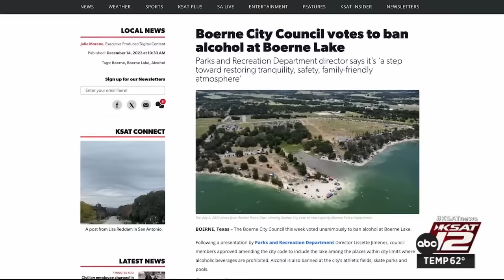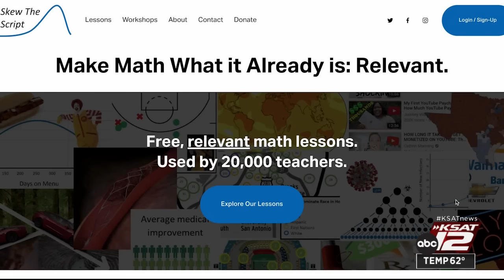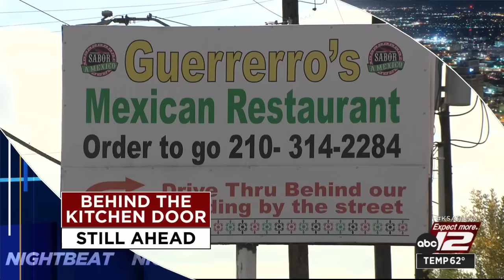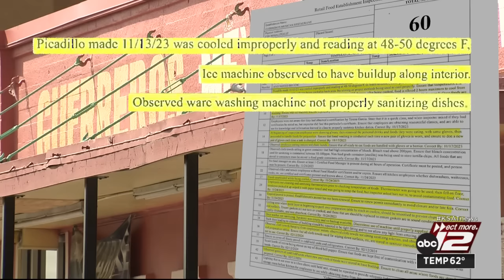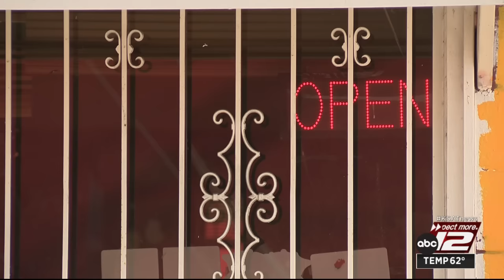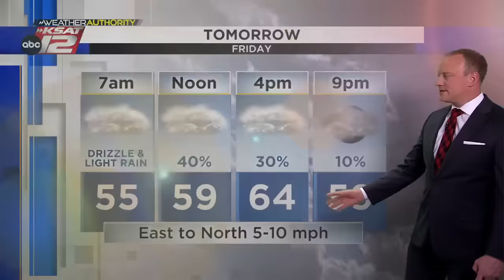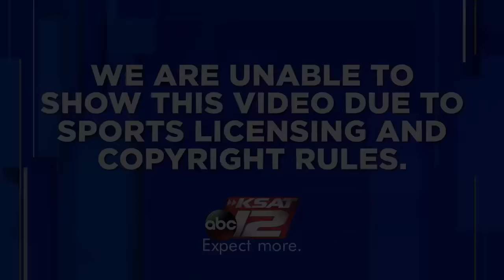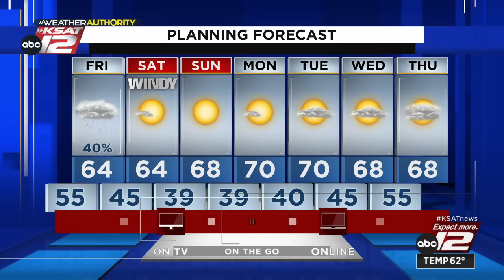KSAT 12 News Nightbeat : Dec 14, 2023